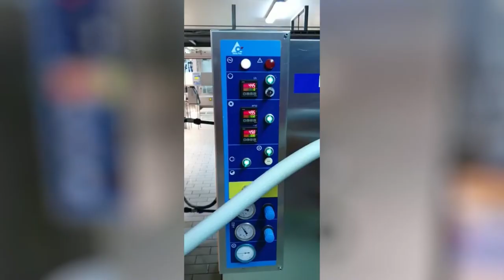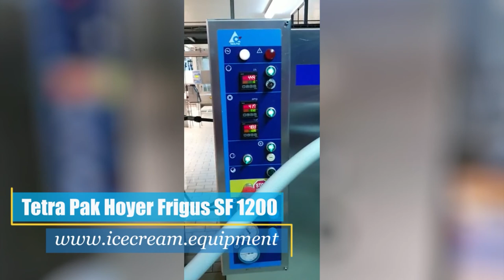USED TETRA PAK FRIGUS - ICE CREAM CONTINUOUS FREEZER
Used Tetra Pak Frigus ice cream continuous freezer model SF 1200-C1.
With only 9700 working hours, this Tetra Pak Hoyer freezer is in a very good working condition.

Looking to purchase such used ice cream continuous freezer?

We buy-back used Teknoice and Tetra Pak machinery.